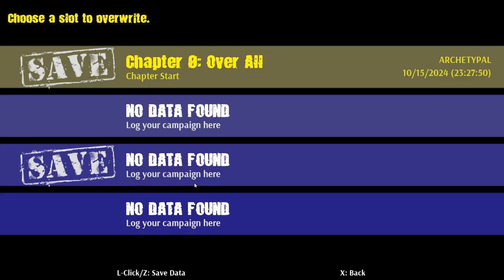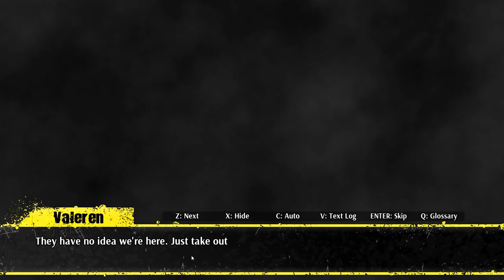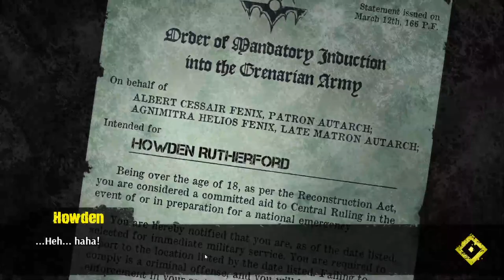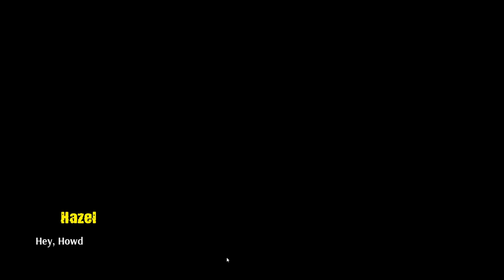Stratagem Lost - Steam NextFest Oct 2024 - No Commentary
Welcome to a look at this demo of - Stratagem Lost by Hybrid Fiction Games
*No Commentary*